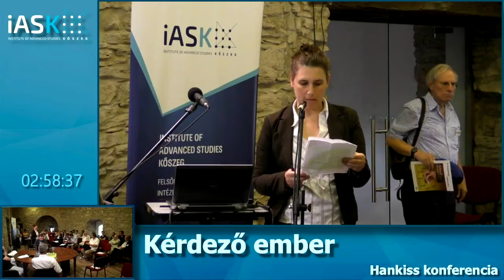Szász Izabella (iASK) ismerteti Vecsey Márton levelét: A Hankiss archívum kincsei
Szász Izabella (iASK) ismerteti Vecsey Márton levelét: A Hankiss archívum kincsei – Hankiss Elemér Konferencia

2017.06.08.